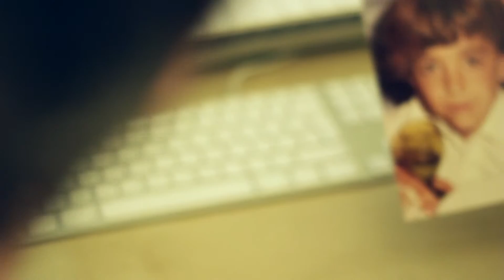ABRIL BODAS: Save the date. Martín y Sonia. Mataró Barcelona. 2013